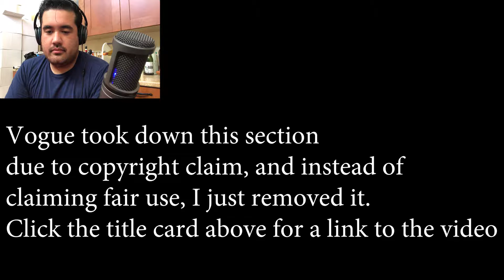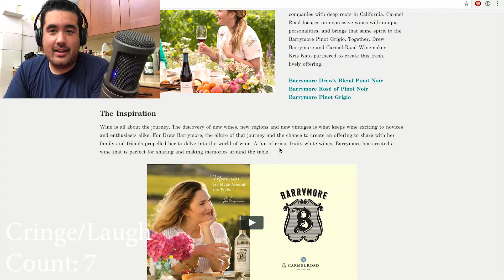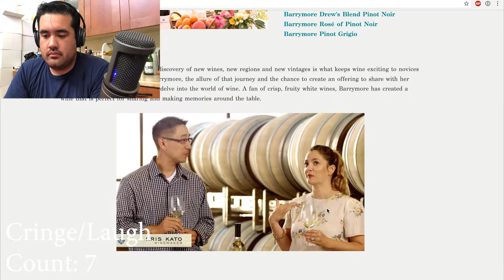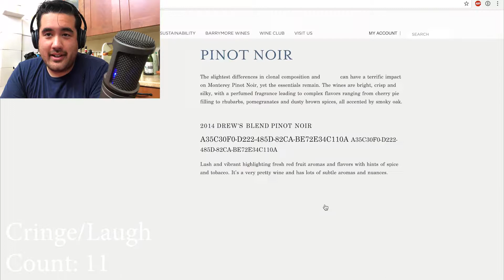Try Not to Cringe at Drew Barrymore Wine Interviews | Re:Wine w/bschwitty | Wine Down Wednesdays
Follow me on the socials - @bschwitty